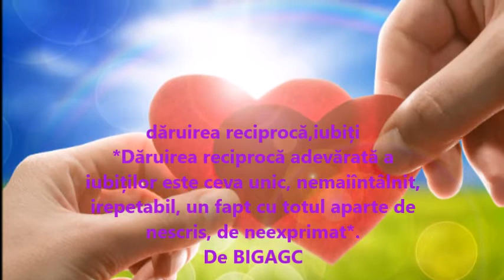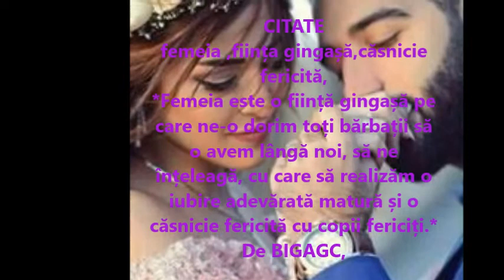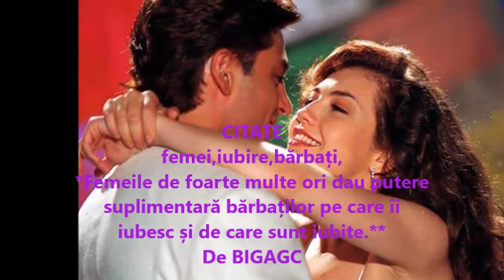CITATE-Autor-Gheorghe Cornel Ardelean